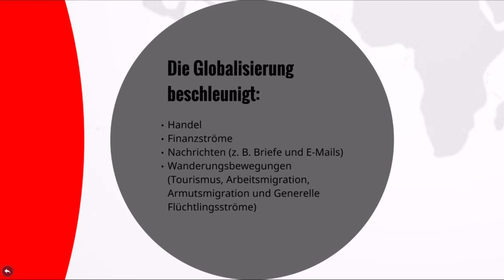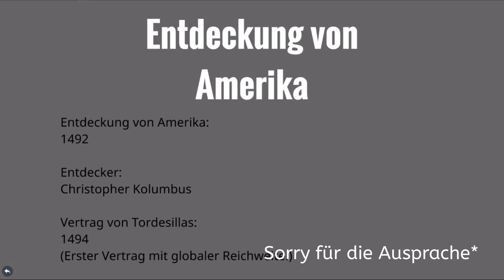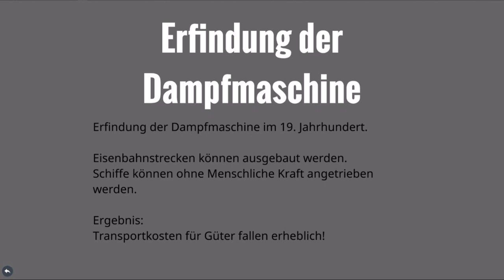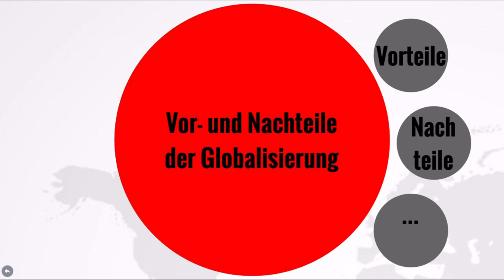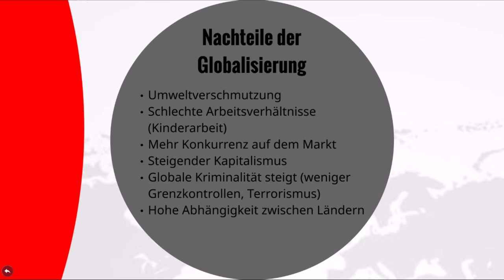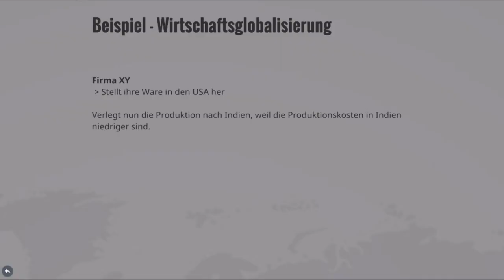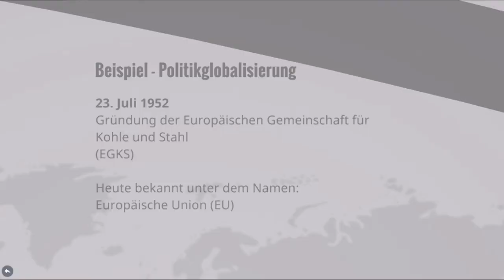WAS IST GLOBALISIERUNG? EINFACH ERKLÄRT (VOR- UND NACHTEILE)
In diesem Video erkläre ich die Globalisierung und nenne dessen Vor- und Nachteile.

Globalisierung Ursachen
Globalisierung Politik
Globalisierung Doku